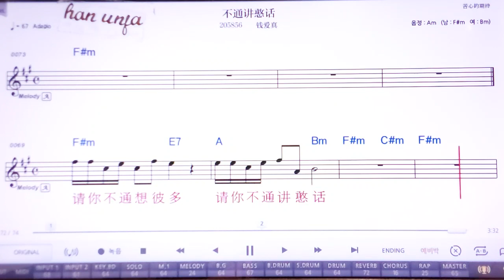💖저우따오밍티앤/우치시앤 👍MR,노래방, 악보, 코드,Karaoke With Sheet Music